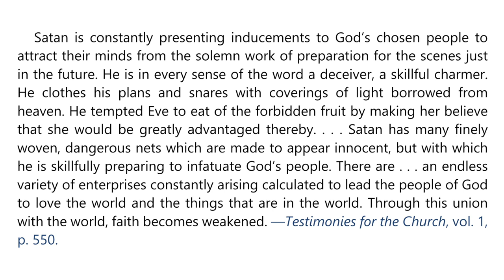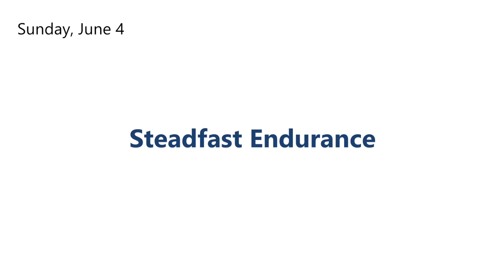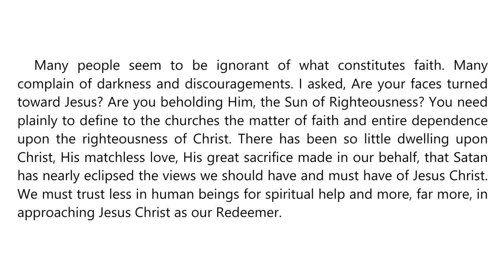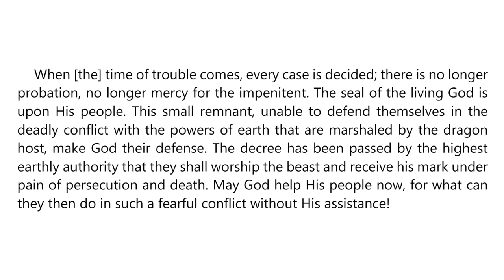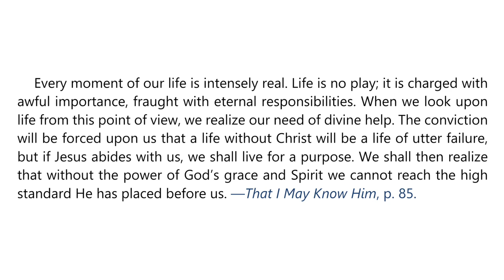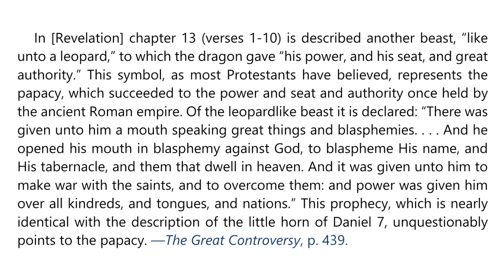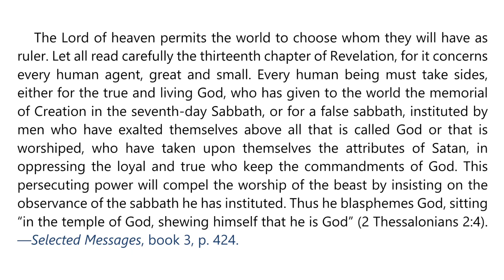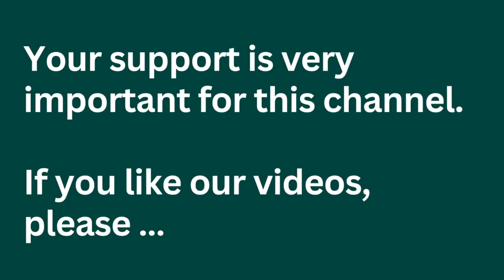2023 Q2 Lesson 11 – EGW Notes – The Seal of God and Mark of the Beast Part 1 – Audio Carla Morris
00:00 | Sabbath Afternoon
03:39 | Sunday, Jun 04
06:54 | Monday, Jun 05
10:43 | Tuesday, Jun 06
14:07 | Wednesday, Jun 07
17:36 | Thursday, Jun 08
21:30 | Friday, Jun 09